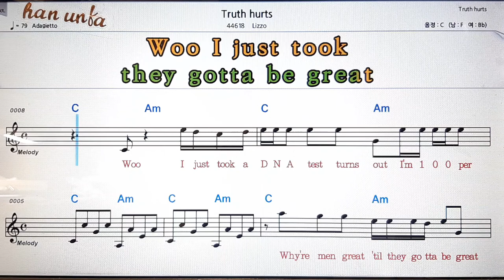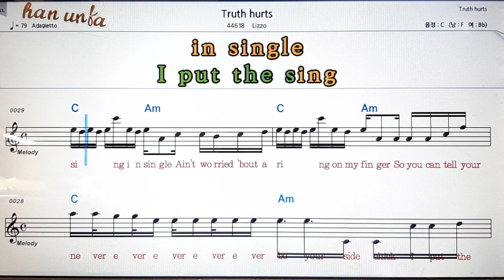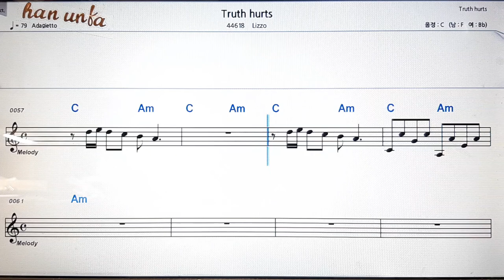Truth hurts/Lizzo💕Karaoke*Sheet Music*Chord*MR💋노래 반주*기타 코드 악보*가라오케